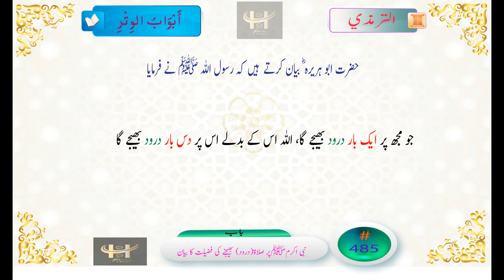Tirmadhi 485 ایک مرتبہ درود بھیجنے کا ثواب اور فائدہ کتنا؟ جامع ترمذی الجامع الترمذي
حضرت ابو ہریرہ ؓ بیان کرتے  ہیں کہ رسول اللہ ﷺ نے فرمایا: جو مجھ پر ایک بار صلاۃ (درود) بھیجے گا، اللہ اس کے بدلے اس پر دس بار صلاۃ (درود) بھیجے گا